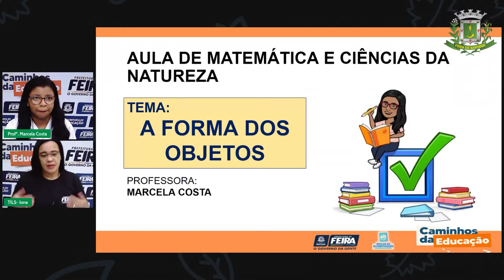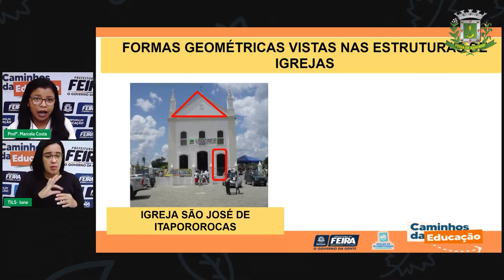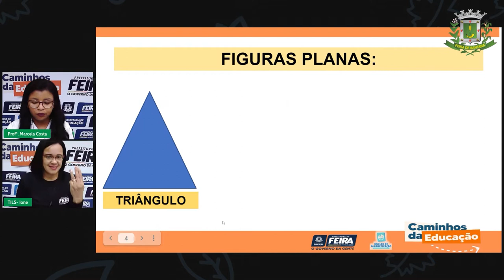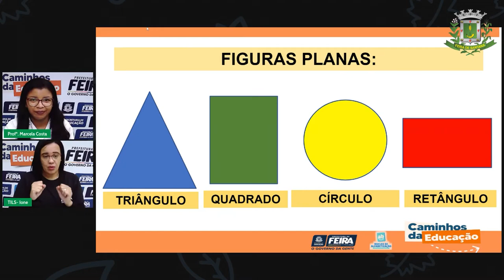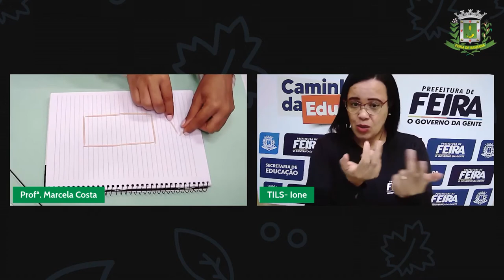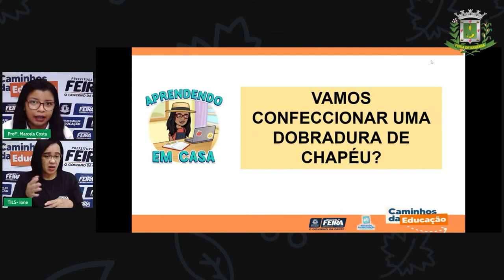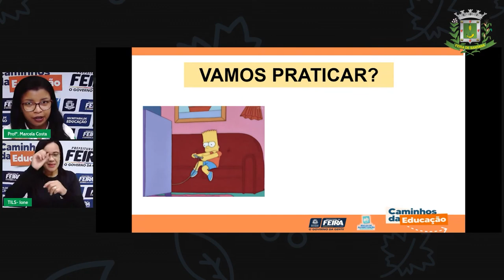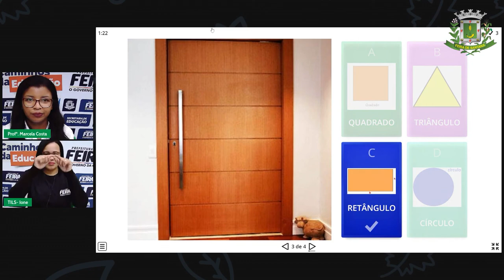Aula 143 1ºANO Profª Marcela Costa Matemática e Ciências da Natureza A forma dos objetos